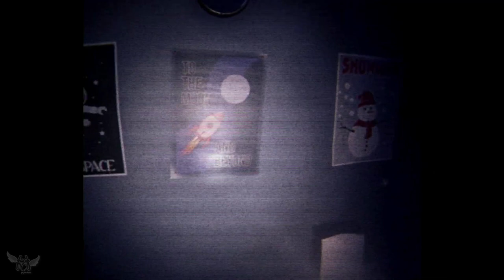PSALM 59-13 [WALKTHROUGH] - HORROR GAME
Playing the game PSALM 59-13, Today
About the game: "Psalm 59-13" you have to plunge into a terrifying place, at first glance it is quite normal, but the further you go, the more it reveals its essence. This horror game is a first-person walking simulator with a VHS effect and a tense atmosphere, explore the location, find anomalies, and move on. Frightening things will await you along the way, are you ready to face THIS?

psalm 59-13